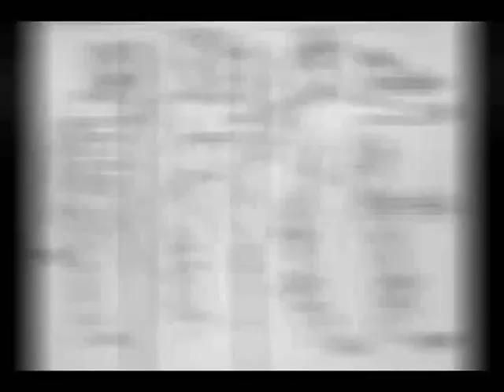LMA © - Private Archive - Michael Jackson TII Exclusive Behind The Scenes Clip - RARE SPOILER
INTRO/ OUTRO: music free courtesy by audionautix.com (free use)
INTRO/OUTRO: video editing free courtesy by intromaker (free use)
VIDEO: music free courtesy  by YT and FB collection (free use)
VIDEO: editing courtesy by VSDC / Youcut
video up on kind courtesy of Michael Jackson Company/LMA/Sony.